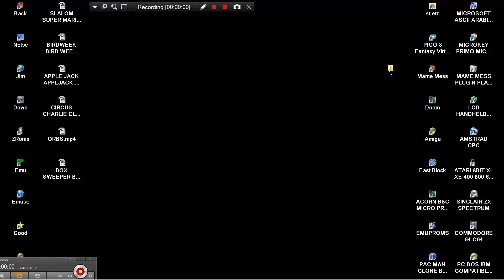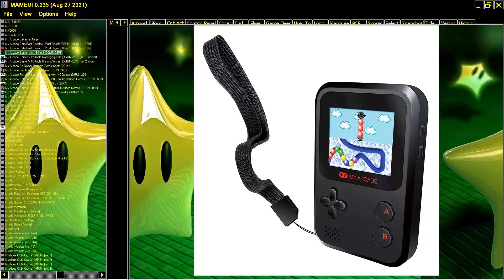CHICKEN MAZE CHICKENMAZE MAME MESS MY ARCADE GAMER MINI 160IN1 PORTABLE DGUN 2953 DREAMGEAR ATTRACT